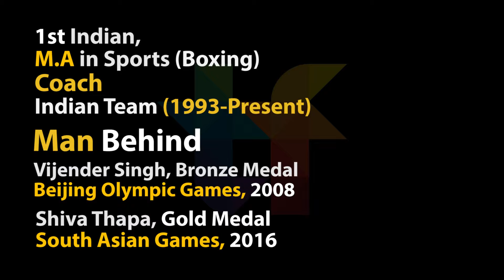Shiva Thapa on being mentored by G S Sandhu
Behind every fearless player is a fearless coach who refused to let them be anything but the best they can be. Congratulations to Shiva Thapa on his recent success, let us learn from the man himself about G. S Sandhu - the mentor who helped him be the boxer Shiva is.